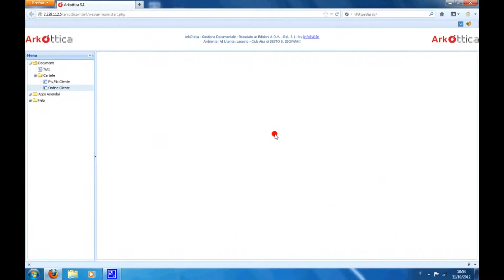Tutorial AISA - Archivio ordini